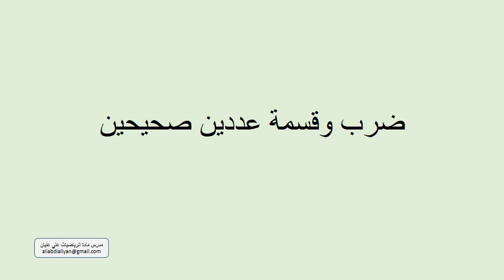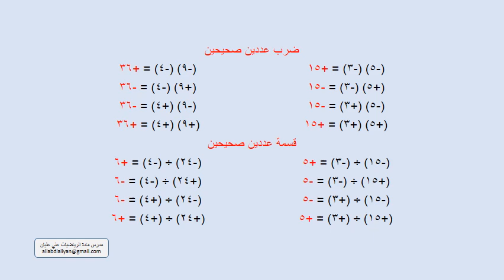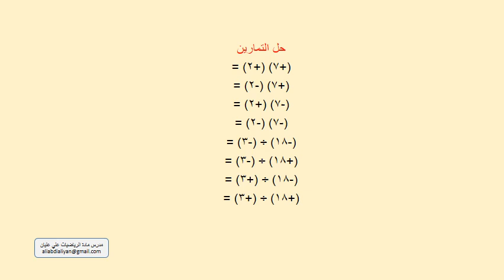ضرب وقسمة عددين صحيحين- المرحلة التأسيسية -الأستاذ علي عليان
لمتابعة كل ما هو جديد في المنصة انضموا إلى مجموعة الفيسبوك